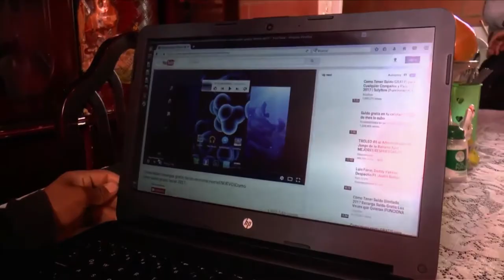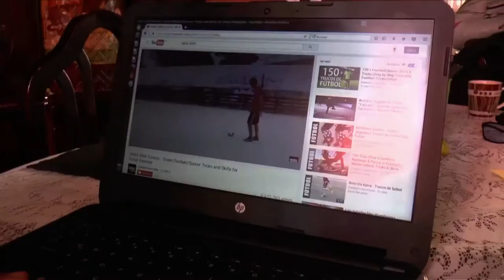Conexiones Digitales y su Cobertura de Red para todo el País | C23 N5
Conexiones Digitales es una iniciativa del Gobierno Nacional, para que a través de Internet con tarifas sociales bajas, todas las comunidades puedan disfrutar de los beneficios de la red. Tenemos la historia de uno de sus protagonistas, de esos que le han sacado provecho al mundo digital. ¡Míralo ya!